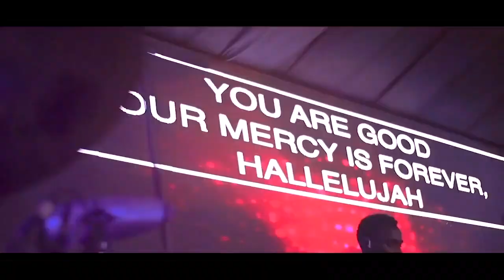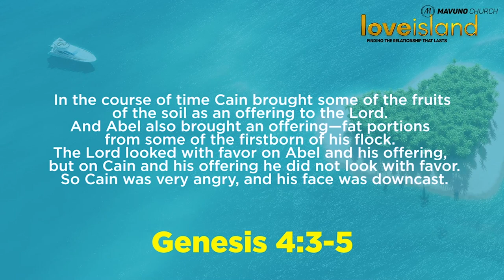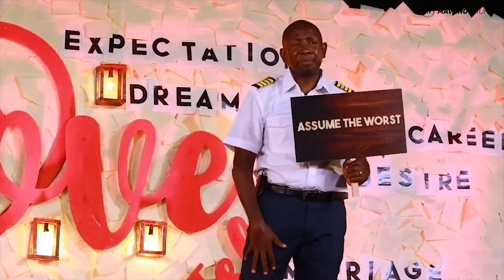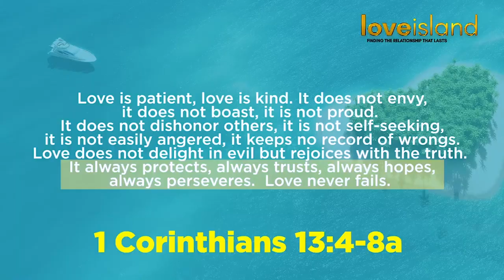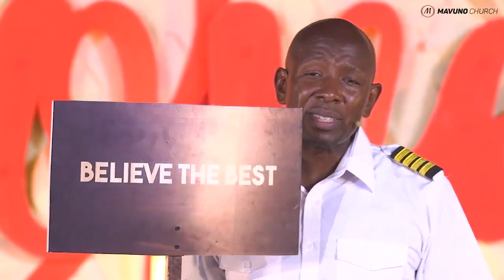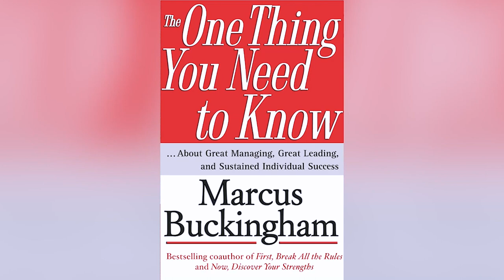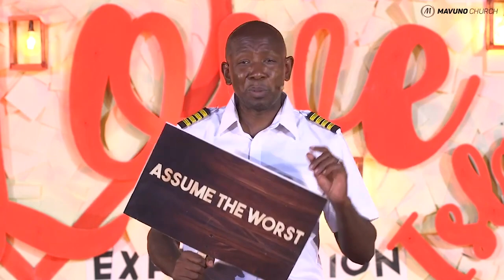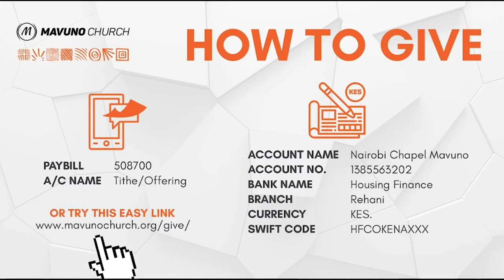LOVE ISLAND - THE CHOICES WE MAKE (PART 4)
Why do some relationships last and others don’t?

People get into relationships with hopes, desires and expectations, but often a gap is created between expectation vs the reality, contributing to a strain created by the unmet expectations.

Our February sermon is a relationships series titled Love Island. Finding the Relationship that Lasts. Whether single or married, the sermon series will provide guidance on how couples can succeed in their relationships and how to handle the clashes they may encounter.

Do not let unmet expectation hinder your relationship. Join us every Sunday in February at 10:00 AM, on our Facebook or YouTube pages, or attend our church campus nearest to you.